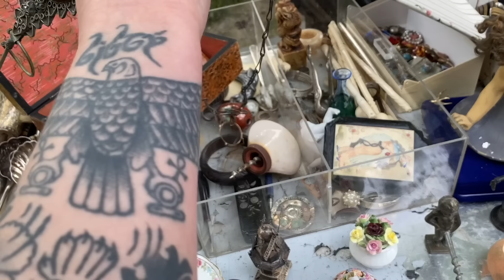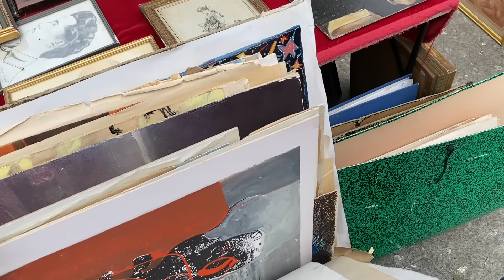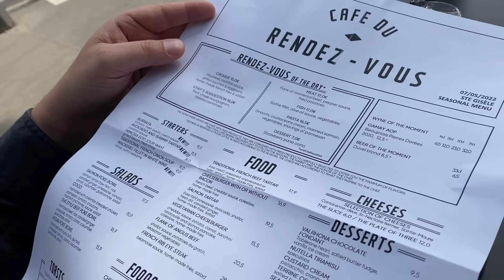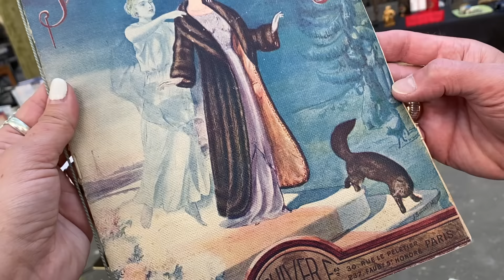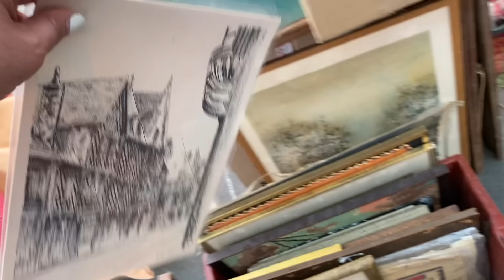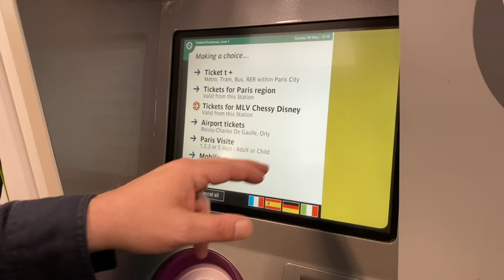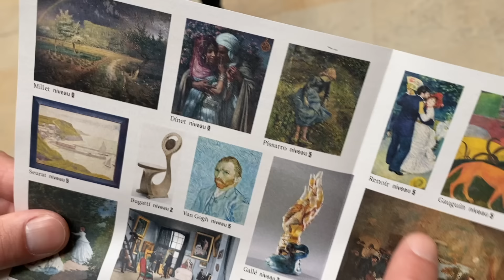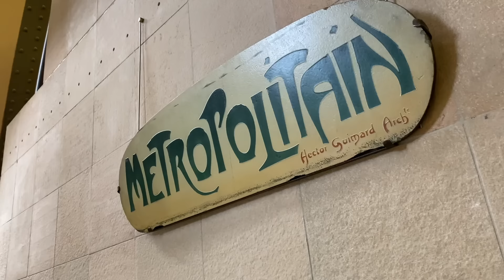MY MOST VALUABLE THRIFT FIND FROM PARIS | Thrift With Me | Flea Market | 30 Days In Europe Day 17-18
We're back in Paris!!! Now it's time for what we've been looking forward to this whole trip! Treasure hunting the FLEA MARKETS of Paris 🥳💃 Today we join the Plucky Maidens Flea Market Tour and hit our one of Pam's favorite markets in Paris 😄 We're also going to spend the afternoon exploring the city with my good friend Rodger who lives in Paris, visit the Musée d'Orsay and end our Paris adventures on a Boat tour seeing the city from the water ❤️

Join us on our 30 DAY EUROPEAN TRIP! It all started with a European trip we saved up for several years back in May 2020. Two years later, we're finally here on the adventure of a lifetime and we are so thrilled to share this experience with all of you 😊 ❤️ My greatest passion in life is traveling seeing our beautiful earth! I feel so grateful to be on this adventure learning more about our history, trying new foods, meeting new friends and of course finding 2nd hand treasures! I hope you tag along with Jesse and I for this 30 day adventure! My sister Erin, and my nieces Sophie and Maya will be joining us for the first 10 days! We're kicking off the trip with 4 full days in London, England!

NEXT BIG VINTAGE SALE LAUNCH - June 3rd, 2022 at 3:00PM Pacific Time on my

Cheers!

💙Laura Caldwell